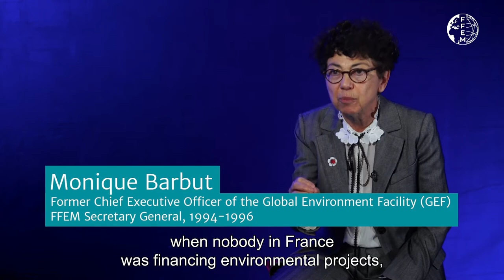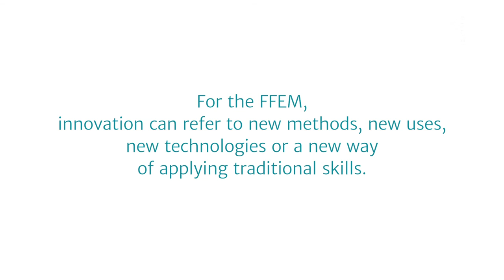FFEM 25 years Short video : Innovation - Monique Barbut, Rémy Rioux, Sébastien Treyer, Marco Cerezo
Since its creation, FFEM has supported over 300 innovative projects in 120 developing countries, two thirds of these based in Africa. The institution has founded its actions and built its identity on strong values. As it celebrates its 25th anniversary, FFEM’s partners pay tribute to these core values.